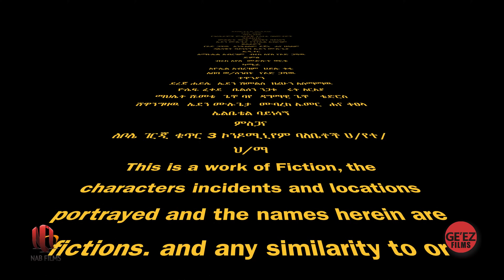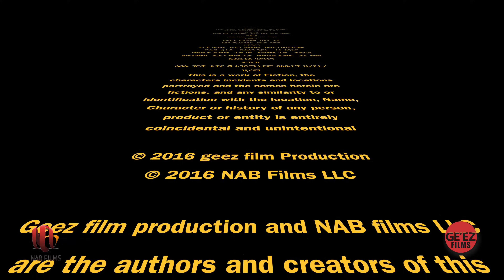Gorebetamochu S02E04 Part 02 Danny is back ክፍል 35-2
ሳራ ዳኒ ላይ ያልተጠበቀ ዱብ አዳ ታወርድበታለች፣ ምላሹ ያልጠበቀችው ነዉ። Gorebetamochu is Ethiopian first sitcom Created by Naod Gashaw Yelema & Abenezer Fekadu. The comedy is about a group of people who lives in condominium buildings sharing common area and and adapting to new way of life as a young generation ruled by an elder chair man (playd by Dereje haile) it is staring Zerihun Asmamawu, Mahlet Shumete, Yosef Fekede, Eden Shimelis and Elsabet Melaku)